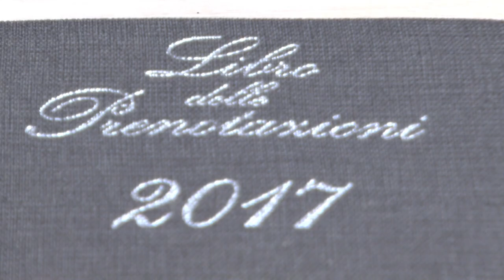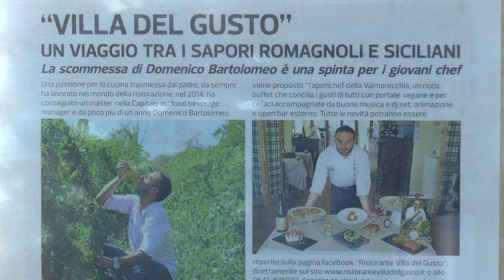Alla scoperta dei sapori Villa del Gusto Poggio Torriana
Servizio e commento a cura di Daniele Manuelli e Francesco Rossini Riprese coperte da copyright.